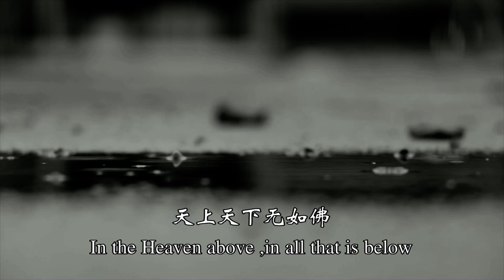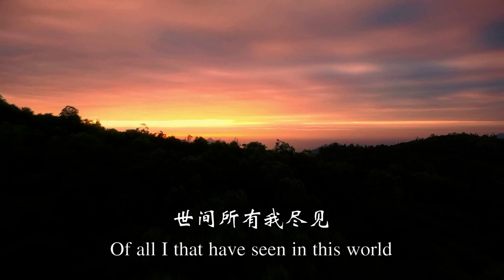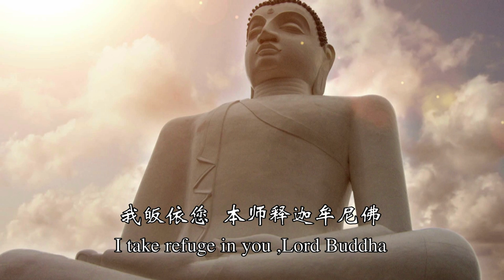Verses of Praise to the Buddha 赞佛偈 Official Video